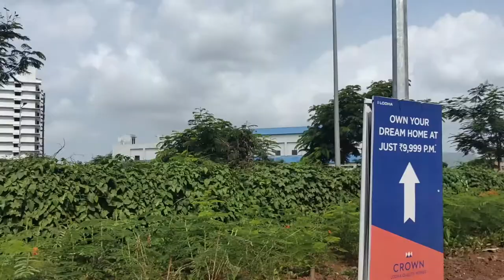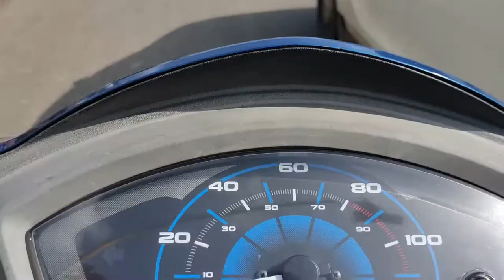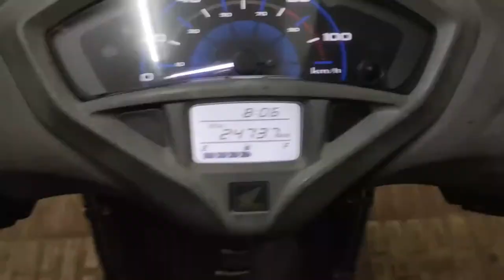Kahan Jana Tha aur Kaha Pohache 😍 | Beauty of Karanjade Hills | Exploring Panvel on Activa 5G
We planned to visit Karnala Bird Sanctuary but ended up going to another place which is a must visit place near Mumbai. Watch the vlog to see how things turn out to be it would be fun I bet !!!

PC Specs:-
Processor: Ryzen 5 3400G
Motherboard: Gigabyte A320M-H
RAM: 8+8 GB XPG Adata
SSD: 120GB Gigabyte
HDD: 1 TB Western Digital
PSU: Antec VP550P
Cabinet: Antec NX200